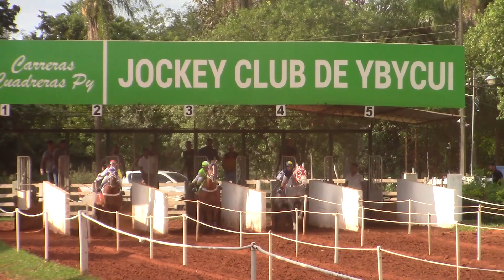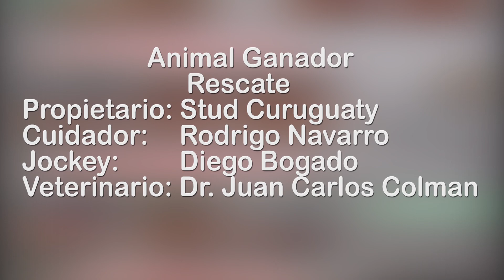RESCATE - 3ra. Clasificatoria - GP Clasificacion de Velocistas - Jockey Club de Ybycui - 04/03/2023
Resultado Final
1) Rescate - Stud Curuguaty - Cnel. Oviedo
2) Angelito Tac - Flia. Nuñez - Maria Antonia
3) Pequeño Aladim Jr. - Stud RG - Isla Pucu